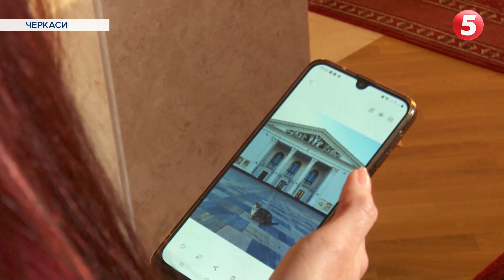Не піддалася окупантам: як акторка Маріупольського театру знову вийшла на сцену в Черкасах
Акторка маріупольського драматичного театру, який знищили окупанти, знову вийшла на сцену – у Черкасах. Анна Німайєр місяць виживала в окупованому Маріуполі, але на пропозиції росіян переїхати у Ростов не пристала. Врешті їй вдалося таки потрапити на вільну територію України. Про непримирення з окупантами та життя наново – далі у сюжеті.

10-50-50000 - будь-яка сума має значення.
Разом переможемо!
Слава Україні!